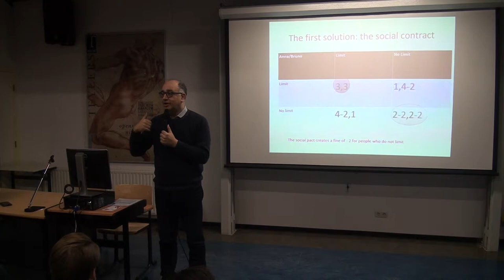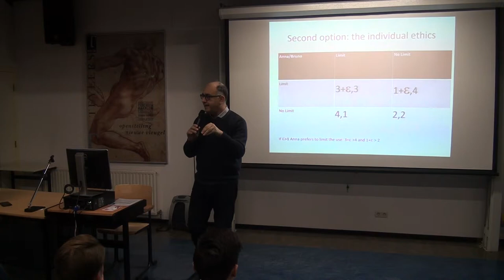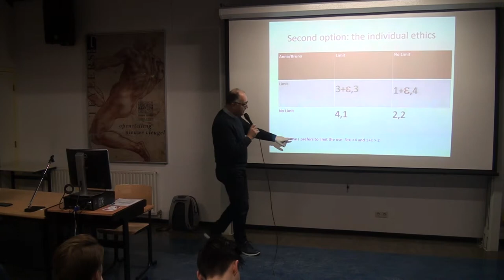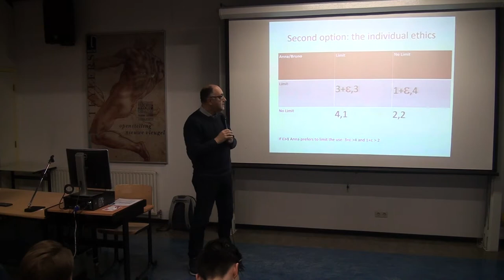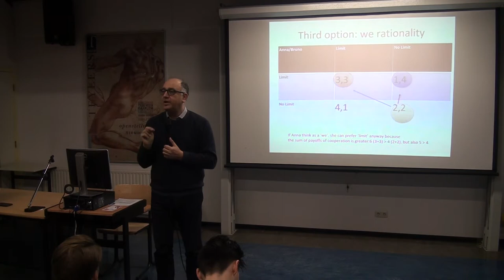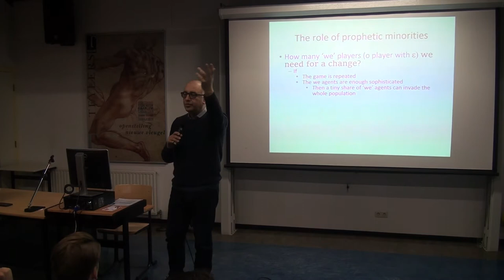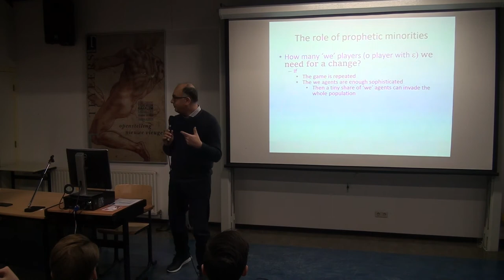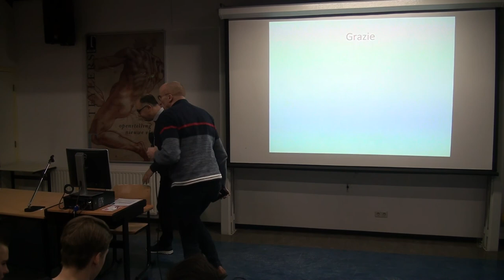3 - The Tragedy of the Commons - Prof. Dr. Luigino Bruni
Visiting professor professor Dr. Luigino Bruni geeft een masterclass en workshop  Economie-Theologie/Ethiek voor atheneum 5 op het Dr.-Knippenbergcollege te Helmond met als titel - The Tragedy of the Commons

Dit in het kader van WON, Internationalisering en de vakoverstijgende samenwerking tussen het vak economie en levensbeschouwing op het Dr.-Knippenbergcollege, Helmond

Een voorbereiding van onze leerlingen op hun academische toekomst en hun plek in de wereld als wereldburgers. Leerlingen maken kennis met het volgen van een Engelstalig college op hoog niveau, waarbij ze aan de hand van het college en workshop complexe abstracte begrippenkaders leren toe te passen op concrete casussenBeschrijving